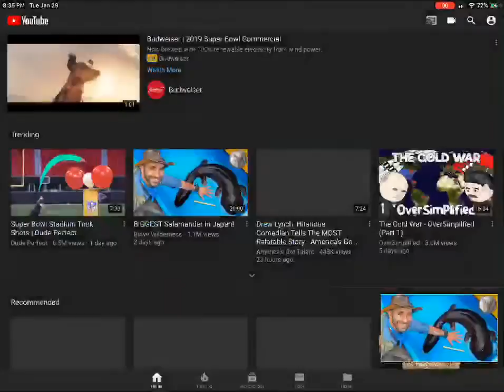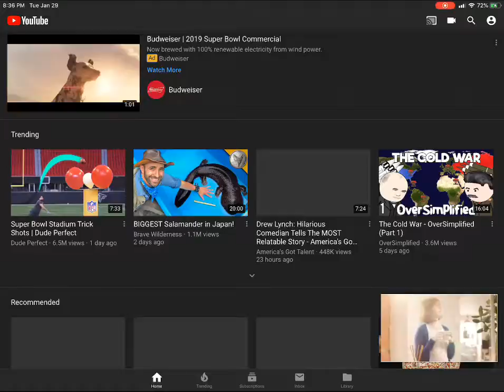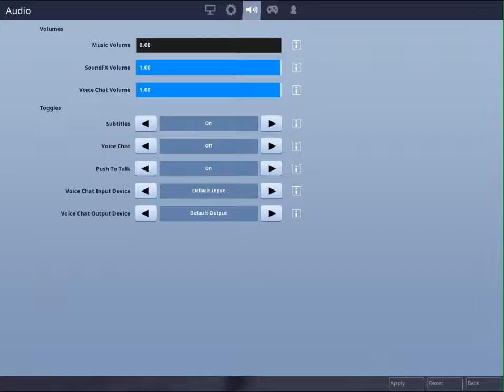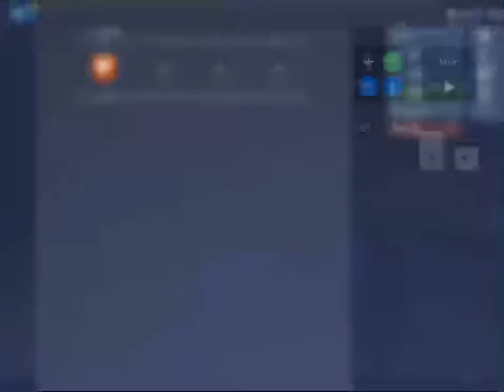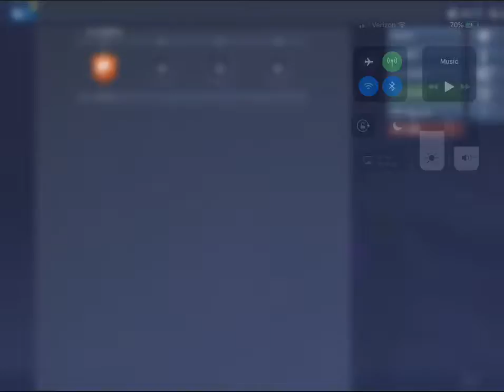Trying to get noticed pro player. Over( 300+ wins)